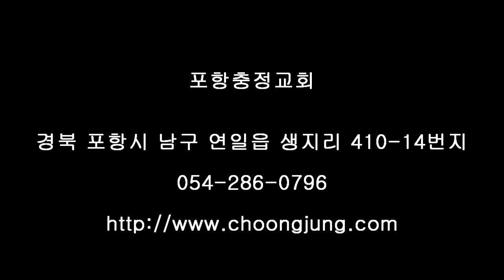포항충정교회12월25일성탄설교